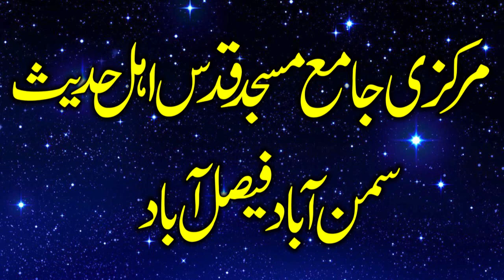Qari Yaseen Baloch Sahib .New Bayan In Ramzan 2022 .Aj To Baloch Sahib Cha Gaye Faisalabad Me..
Qari Yaseen Baloch Sahib .New Bayan In Ramzan 2022 .Aj To Baloch Sahib Cha Gaye Faisalabad Me.. Zabardast Mood Me Zabardast Bayan..Hmary Is Yaseen Islamic chanel par Apko Bohat Achi Achi Sabaq Amoz Videos Mily Gi Aor Tmam Ulma e Ahly Hadees K Bayan Full Hd Recording Me Mily GY New Updates Hasil Karny Ke Liay Hmary Chanel Ko Subscribe Karen Aor New Islamic Updates Hasil Karen Is Chanel Par Qari Binyameen Abid,Qari Ahmed Hassan Sajid.Sayyad Sabtain Shah Naqvi.Qari Sohaib Ahmed Meer Muhammadi.Qari ISMAEEL aTEEQ.Molana Abdul Mannan Rasikh .Molana Manzur Ahmed .Molana Ilyas Madni.Qari Khalid Mujahid.Molana Yousaf Pasruri.Molana Asif Nazeer Muhammad.Molana Inam ul Haq Farooqi.Hafiz Akber Asad .Dr.Masood Qasim.Qari Abdul Hafeez Faisalabadi.Qari Inam Ilahi Abid.Sayyad Tayyab u Rehman Shah ZAIDI.Qari Yaseen Baloch ,Molana Ateeq U rehman Pasruri.Molana Abu Bakar Siddiqe Muavia.Aor Farooqi Sahib .Molana Nwaz Cheema .Molana Abdul Azeem Rabbani  Aor Tmam New Hamd o Naat Aor Best Recitation Mily Gi New New Updates Ke Liay Hmara Chanel Visit Karein (Thank You So Much)